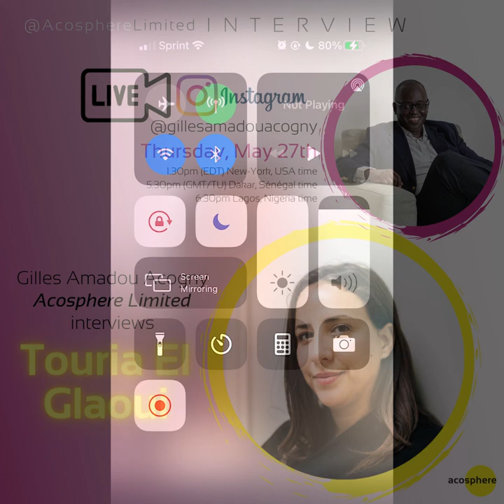Acosphere Instagram Interview with Oba Nsugbe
Acosphere Instagram Live interview with Oba Nsugbe

A conversation about practising law, breaking records, African Art, building cultural bridges and a passion for Africa.